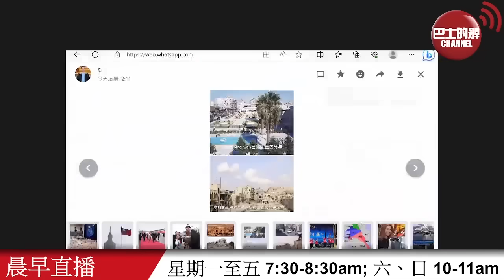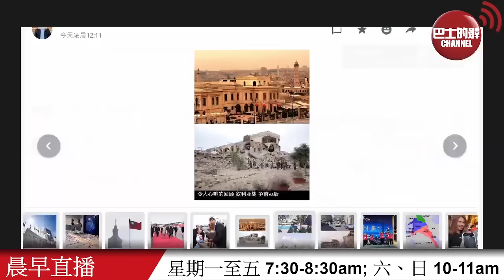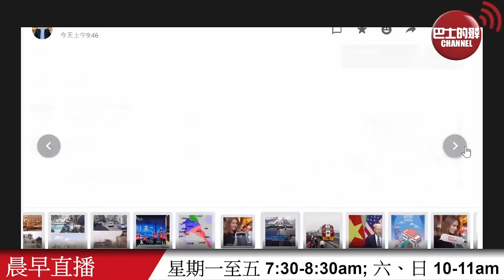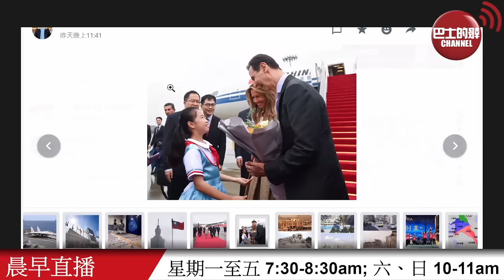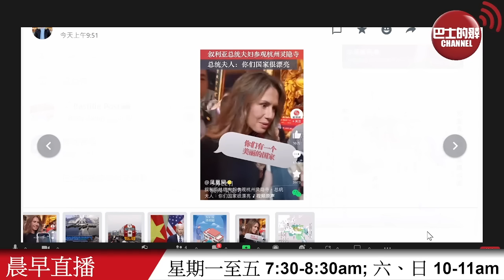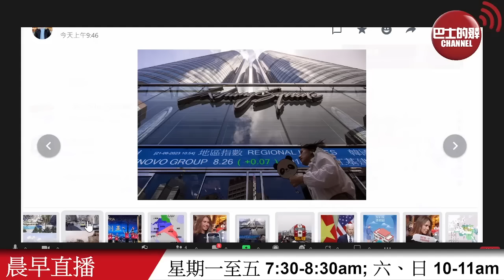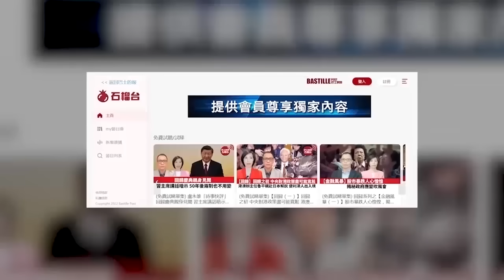【晨早直播】有評論指敘利亞總統訪華重返國際舞台，巴沙爾︰只有中國崛起，世界才安全。《紐約時報》指投資者看淡香港前景，稱因愈來愈像中國。23年9月24日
9月24日【晨早直播】主持:  Thomas、Antony